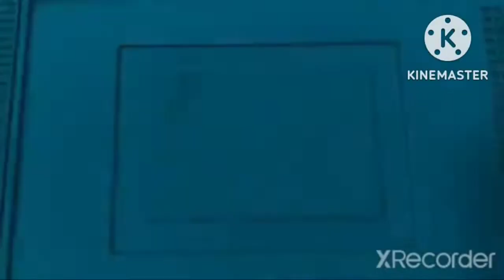All demej phone combo Dal Kar Thik kare full damage phone repair